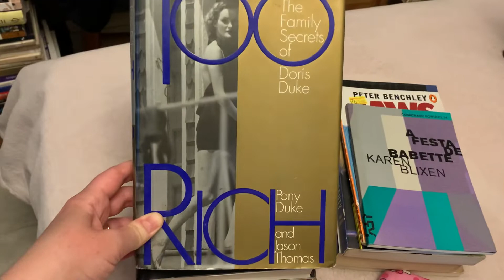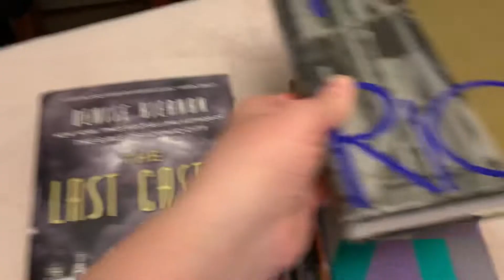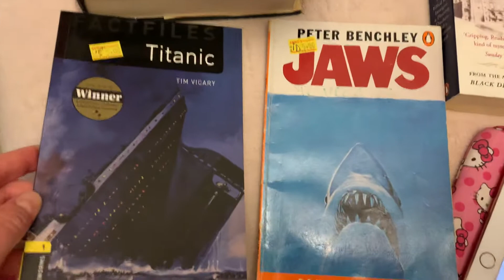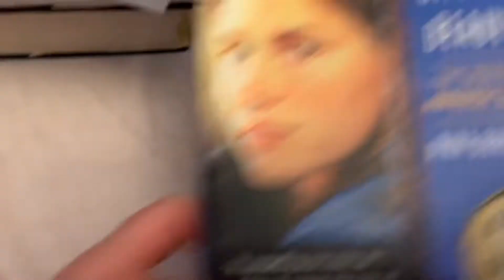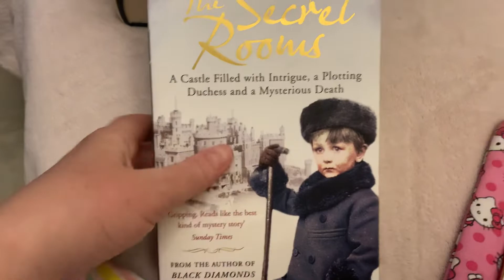Livros que chegaram nesta semana (gravado 11 fevereiro 2022)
- Too Rich: the family secrets of Doris Duke (Pony Duke e Jason Thomas);
- The Last Castle: The Epic Story of Love, Loss, and American Royalty in the Nation's Largest Home (Denise Kiernan);
- The decline and fall of the British aristocracy (David Cannadine);
- A festa de Babette (Karen Blixen);
- Os doze passos e as doze tradições de comedores compulsivos anônimos (Overeaters Anonymous);
- Titanic (Tim Vicary - Oxford Bookworms Factfiles Stage 1);
- Jaws (Peter Benchley - Penguin Readers Level 2 Elementary 500 words);
- The fatal gift of beauty: the trials of Amanda Knox (Nina Burleigh);
- The secret rooms: a castle filled with intrigue, a plotting Duchess and a mysterious death (Catherine Bailey).